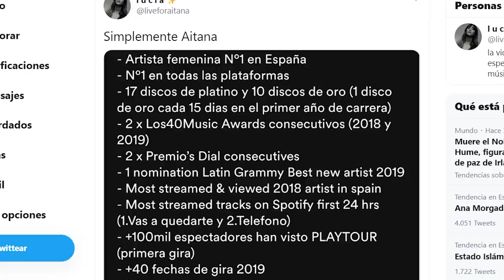¡Increíble! Lo que no vemos de Aitana de Ocaña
Aitana Ocaña se ha convertido en una de las artistas más destacadas de nuestro país aunque no siempre se ven de esta manera todos sus logros. Y es que tras su colaboración con Morat en Más De Lo Que Aposté, la cantante puede presumir de haber logrado todo esto.